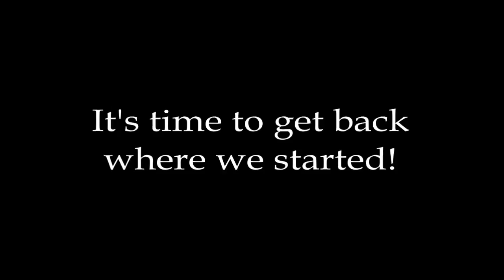Made In Usa Round House Blue Jeans Review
Project America TV focus is on review, promoting Made In USA goods as well as healthy eating choices.